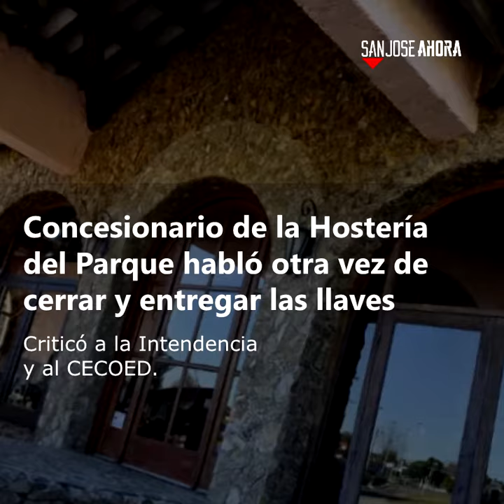Noticias 18 de febrero del 2021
Resumen 📌 | Estas son las noticias que tenés que conocer de este jueves 18 de febrero de 2021 en el departamento de San José.